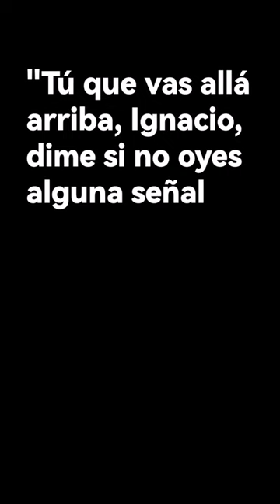JUAN RULFO ¿No oyes LADRAR los PERROS?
Inicio de uno de los cuentos mas conocidos del escritor mexicano Juan Rulfo.